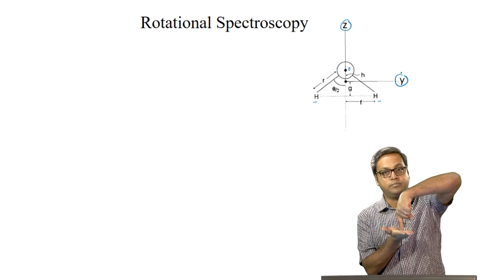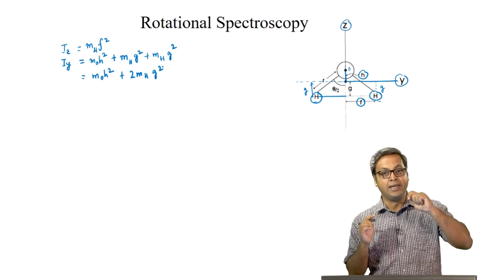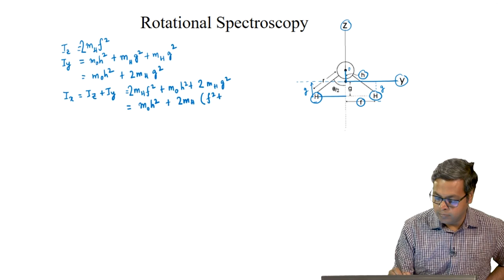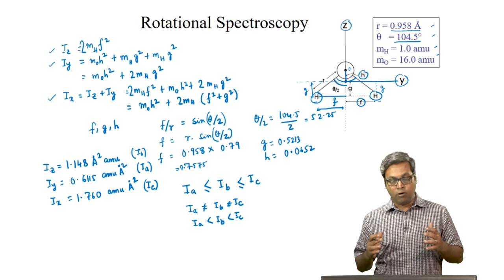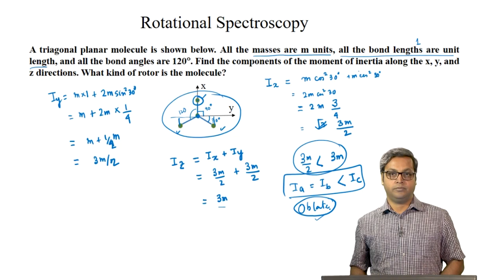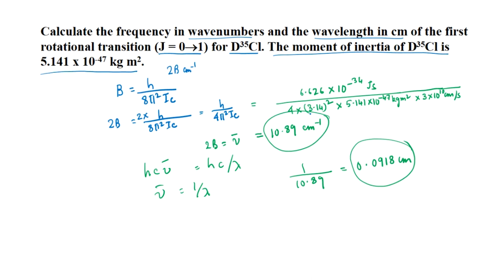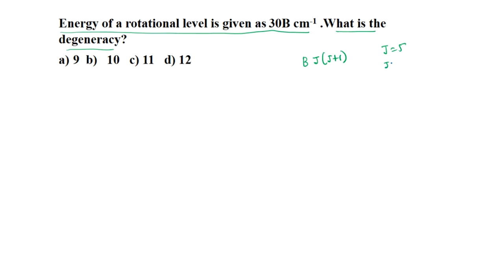Polyatomic Molecules II and Numericals